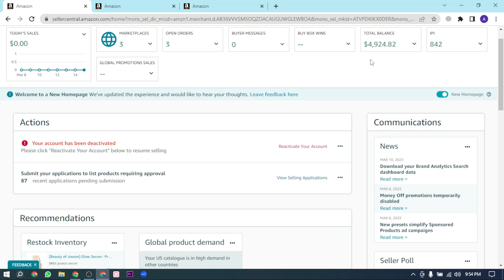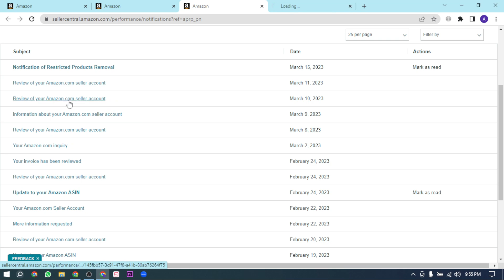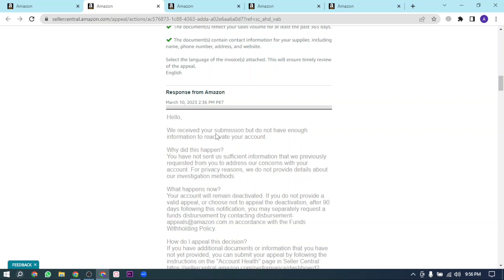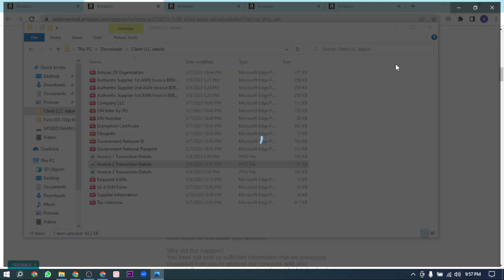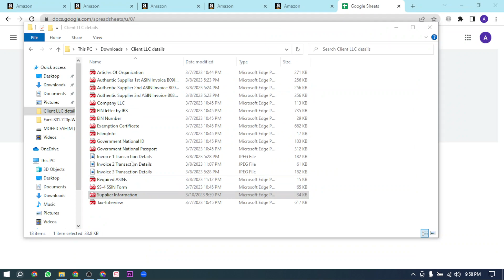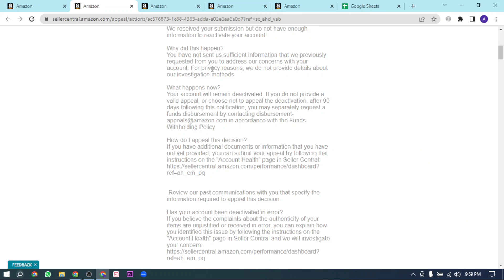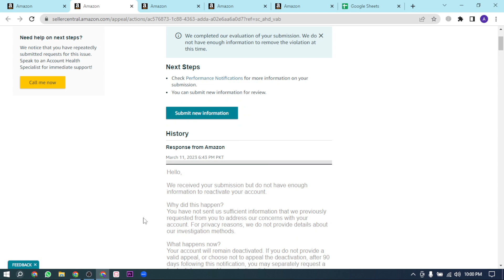How To Reactivate Amazon Invoices Issue Seller Account | How To Submit Invoices On Amazon Account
Hope this video will help you guys. In this video I will be explaining to you, how you can submit your invoices to Amazon.